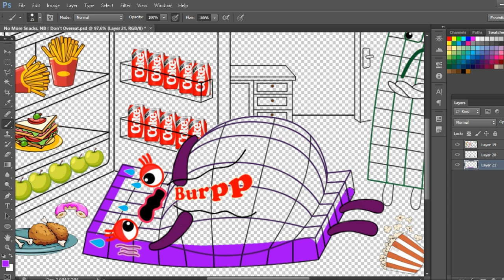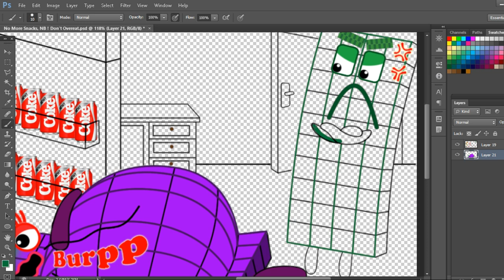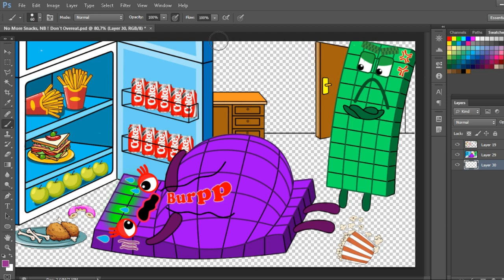No More Snacks, Numberblocks 60! Don't Overeat l Numberblocks fanmade coloring story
Hope you guys love this video, In this Video "No More Snacks, Numberblocks 60! Don't Overeat | Numberblocks fanmade coloring story"

Tools: Photoshop cc 2018
Recorder: OBS studio
Edited video: Filmora